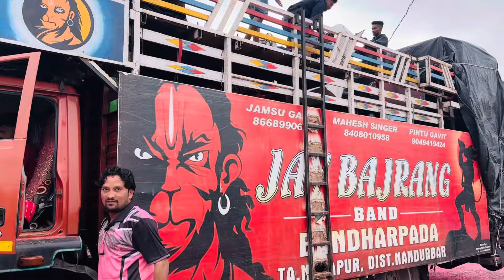Jay Bajrang Band.. आज के प्रोग्राम के लिए निकल चुके है..12/9/24 ...👆